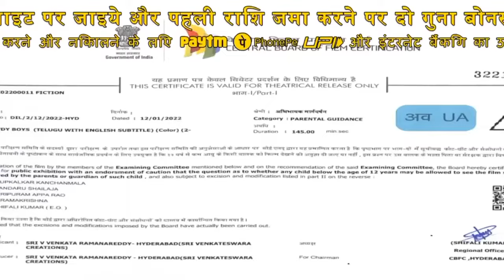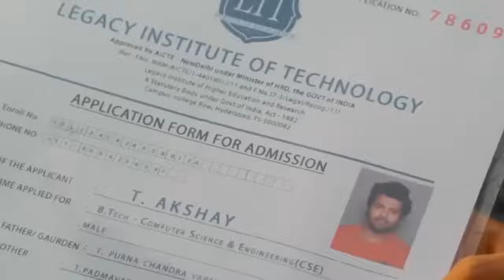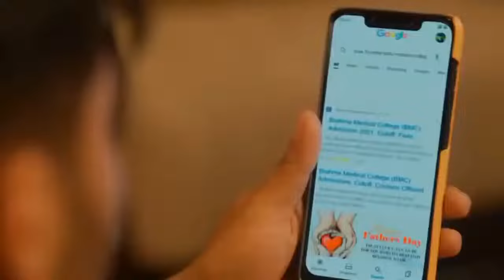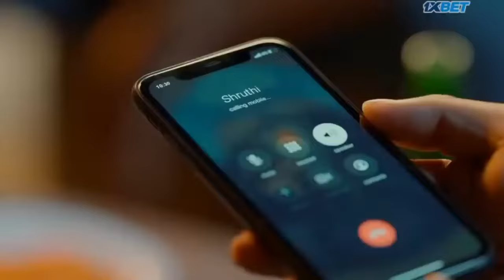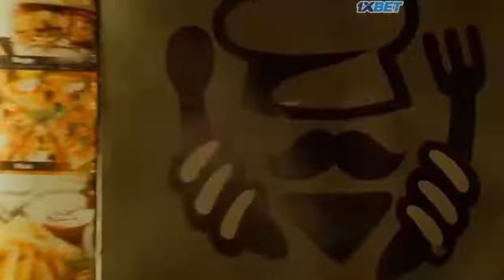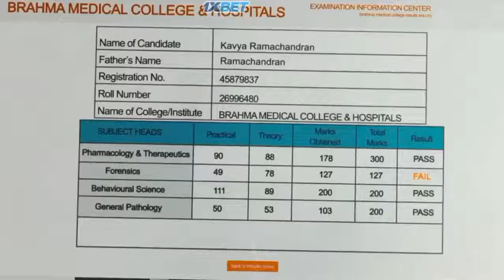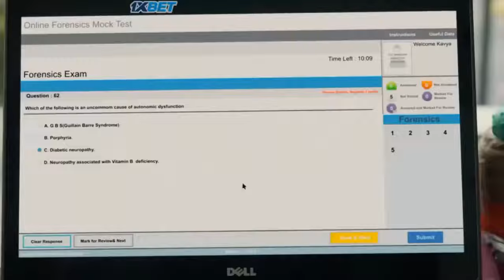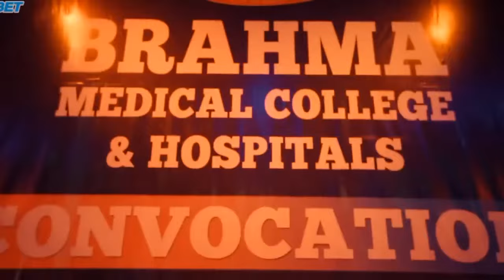Rowdy boys new love story Hindi dubbed full HD movie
Rowdy boys new love story Hindi dubbed full HD movie movie southmoviestatus southmovie
There are many horror movies that feature a haunted house as the main setting or plot device. Here are a few examples:

1. "The Conjuring" (2013) - This movie is based on a true story and follows a family who moves into a haunted farmhouse in Rhode Island and enlists the help of paranormal investigators to rid the house of its evil presence.

2. "Poltergeist" (1982) - In this classic horror movie, a suburban family discovers that their house is built on a burial ground, and they must fight against the malevolent spirits that haunt them.

3. "The Amityville Horror" (1979) - This movie is based on another true story and follows a family who moves into a haunted house in Amityville, New York, and experiences terrifying supernatural occurrences.

4. "The Haunting" (1963) - This psychological horror movie tells the story of a group of people who spend a few nights in a haunted mansion and experience terrifying supernatural events that threaten their lives.

5. "Crimson Peak" (2015) - This gothic horror movie follows a young woman who marries a mysterious man and moves into his decaying mansion, which is haunted by ghosts from the past.

These are just a few examples of haunted house movies, but there are many others that explore this classic horror trope in different ways.
There are many great horror movie titles, but one that stands out is "The Silence of the Lambs" (1991). This movie directed by Jonathan Demme, is a psychological horror-thriller that tells the story of a young FBI agent who seeks the help of a psychopathic but brilliant psychiatrist to catch a serial killer who skins his victims. The movie features outstanding performances by Jodie Foster, Anthony Hopkins, and Ted Levine and is a classic in the horror genre, known for its intense suspense and memorable characters.

I'm sorry, I'm not quite sure what you're asking for. Could you please provide more context or clarify your question?

I'm still not entirely clear on what you're asking, but if you're asking about a disclaimer that can be used to indicate that a movie does not infringe on any copyright, here's an example:

"This film is a work of fiction. Any resemblance to actual events or persons, living or dead, is entirely coincidental. The filmmakers have made every effort to ensure that the material used in this film is either original, in the public domain, or used with the express permission of the copyright owners. However, if any material in this film has been used inadvertently, we apologize and will make every effort to rectify the situation immediately."

Please note that this is just an example and you should consult with a legal professional to ensure that your disclaimer is appropriate and legally valid for your specific circumstances.